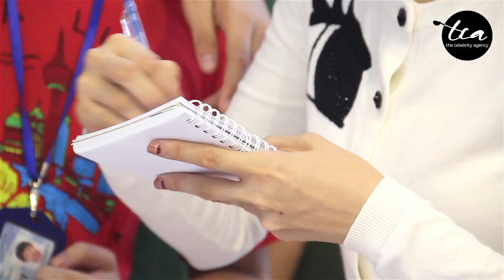TheCelebrityStopover at Pathlight School!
Elvin, Felicia and Gerald shared a little light on the incredible students at Pathlight School! We couldn't have asked for a better crowd! :)

www1.toggle.sg/thecelebrityagency